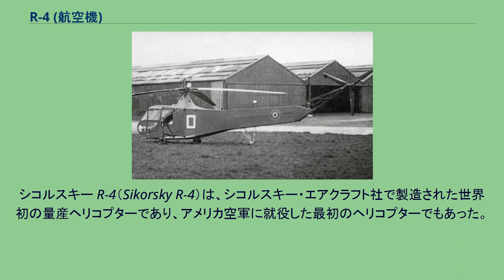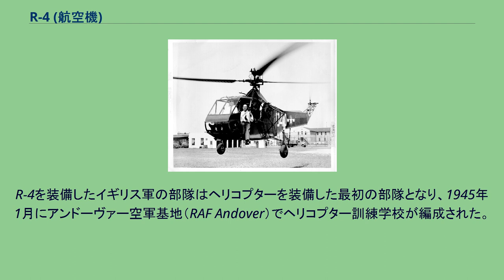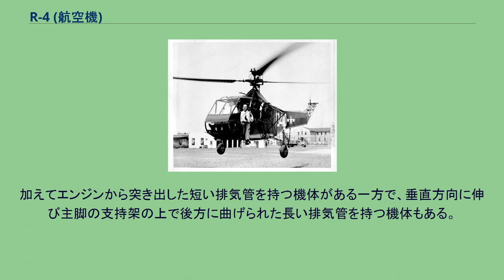R-4 (航空機)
シコルスキー R-4 USCGの指揮官（Frank A. Erickson）とシコールスキイ博士、HNS-1 C.G. 39040機と共に。
シコルスキー R-4（Sikorsky R-4）は、シコルスキー・エアクラフト社で製造された世界初の量産ヘリコプターであり、アメリカ空軍に就役した最初のヘリコプターでもあった。
VS-316は、イーゴリ・シコールスキイにより発明され1940年に公開展示飛行を行った有名な実験機VS-300から開発された。
VS-316はアメリカ陸軍航空軍の"回転翼機"用の名称XR-4と命名された。
R-4は1944年5月に実戦で初めて使用された。
友人に宛てた手紙の中でフィリップ・G・コクラン大佐は「本日、'卵泡立て器（egg-beater）'が実戦任務に就き、このいまいましいヤツは理性を持つかのように動いた。」と記した。
R-4はこのように有能さを見せ、アメリカ陸軍航空軍は100機のR-4Bを発注した。
これら30機の中で1機がビルマに、1機がアラスカ州に送られ、その他数機がアメリカ海軍、アメリカ沿岸警備隊とイギリス海軍に割り当てられた。
英国海軍ではガドフライ（Gadfly）と呼んだ。
イギリス空軍に就役したR-4はホバーフライ（Hoverfly）と呼ばれた。
R-4を装備したイギリス軍の部隊はヘリコプターを装備した最初の部隊となり、1945年1月にアンドーヴァー空軍基地（RAF Andover）でヘリコプター訓練学校が編成された。
写真の中の外観上の相違の注意点：何機かのR-4はテールローター近くのブーム後端の突先に尾輪が付いているが、その他の機体ではブームの中間位置辺りに尾輪がある。
加えてエンジンから突き出した短い排気管を持つ機体がある一方で、垂直方向に伸び主脚の支持架の上で後方に曲げられた長い排気管を持つ機体もある。
国立アメリカ空軍博物館のシコルスキー R-4B イギリス空軍のR-4B ホバーフライ Steven F. Udvar-Hazy Centerのヴォート＝シコルスキー XR-4C